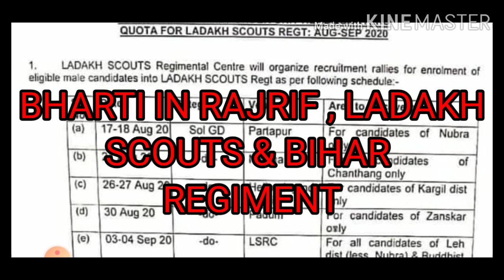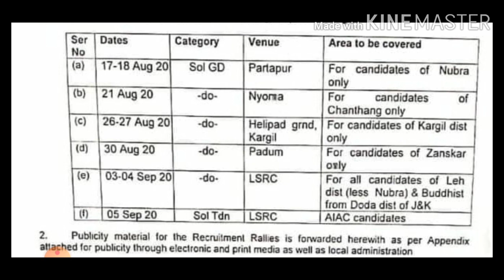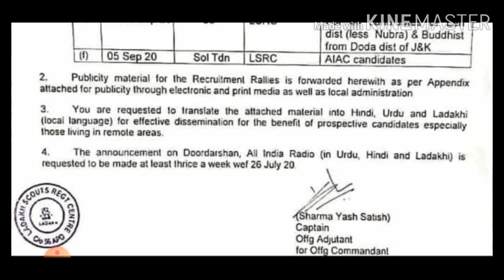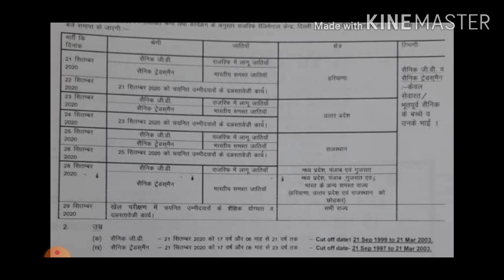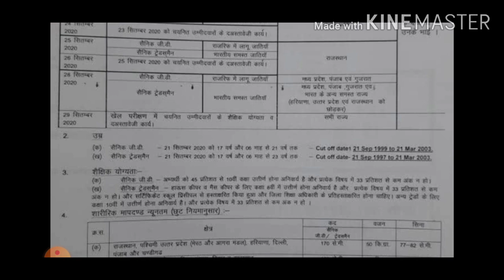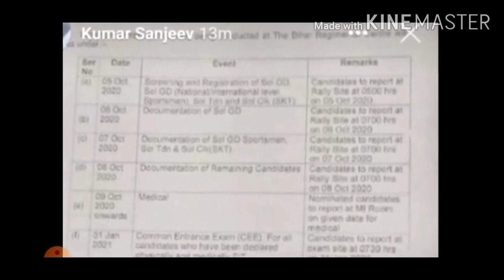UPCOMING RELATION BHARTI IN AUG,SEP & OCT | OTHER CENTRE ? | MUST WATCH